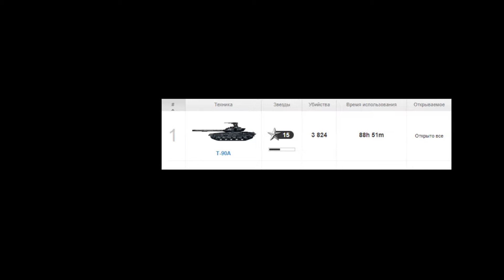Battlelield 3 - Project X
"гнул их на 35 фпс, на 90+ буду вообще раком ставить"